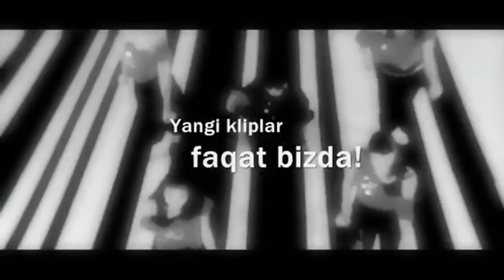Ruhshona - Yuragim (uzbek HD video)